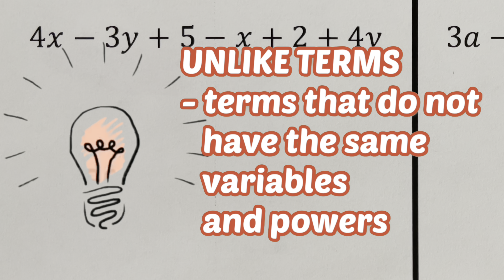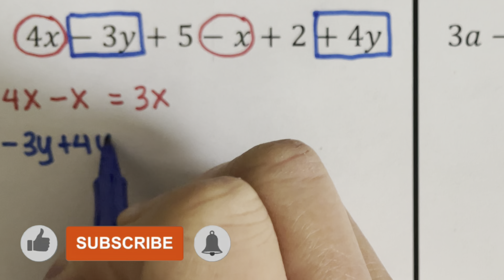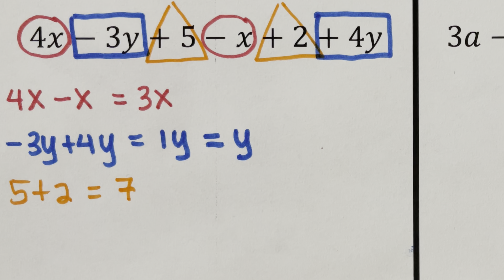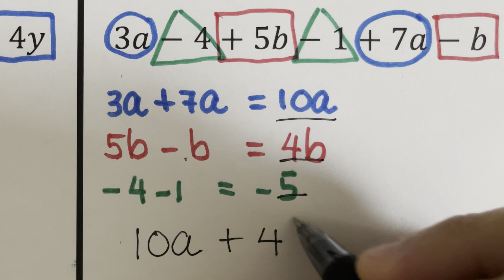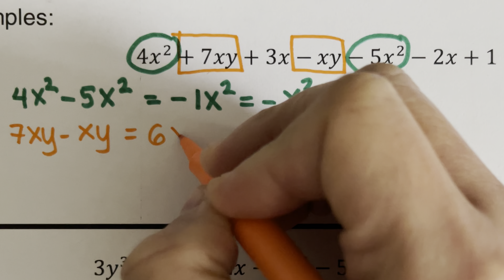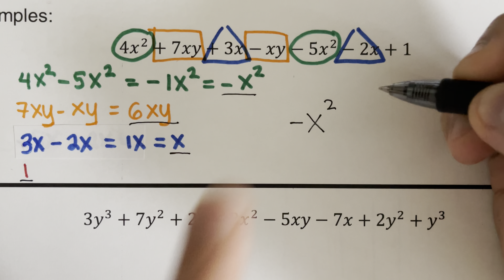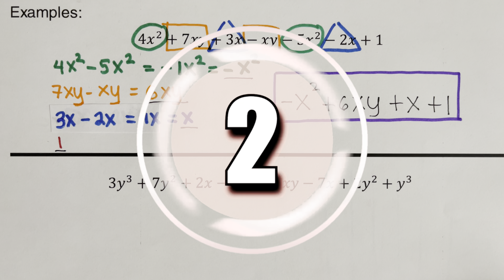Combining Like Terms (Part 2)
This video will show examples on how to simplify algebraic expressions by combining like terms. This part will show examples with more than one variables involved